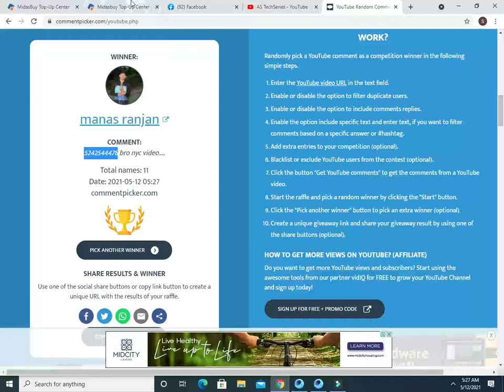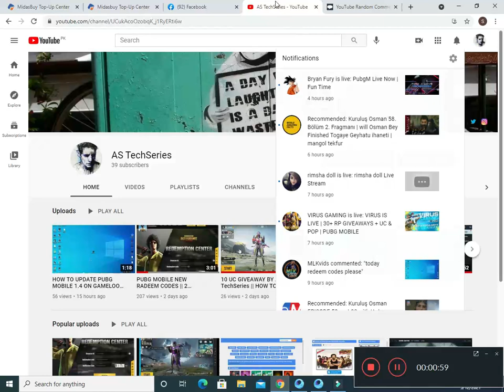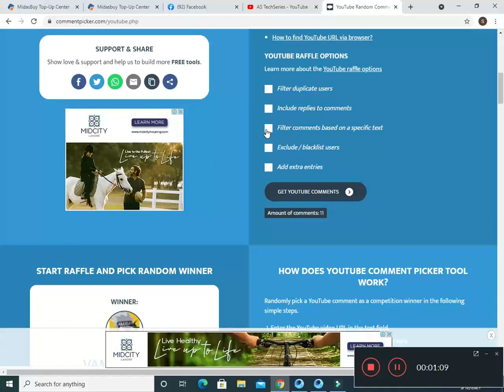100 UC GIVEAWAY BY AS TECHSERIES || HOW TO GET 100 UC IN PUBG MOBILE || 10 UC GIVEAWAY RESULT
100 UC GIVEAWAY BY AS TECHSERIES || HOW TO GET 100 UC IN PUBG MOBILE || 10 UC GIVEAWAY RESULT

60 UC GIVE AWAY
get free uc
midasbuy offer